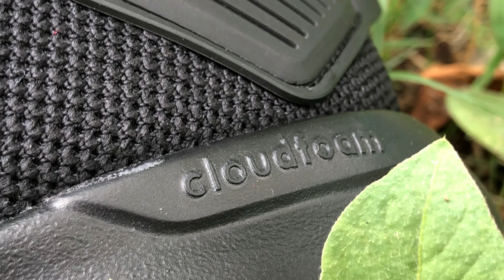Adidas ADIPRIM M Men’s Running Shoes | Unboxing & Review । Light As Air , Cloud Foam 💯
Adidas AdiPrim M Running Shoes !
Adidas Black Beauty with amazing running Support.

Tripod Used
Microphone Used

0:00​​ Intro
0:45 Unboxing
1:11 Design &​​ Build Quality
3:14 Inner sole
3:54 Weight
4:12 Flexibility Test
4:47 Walking & Running Test
5:58 Pricing and Verdict